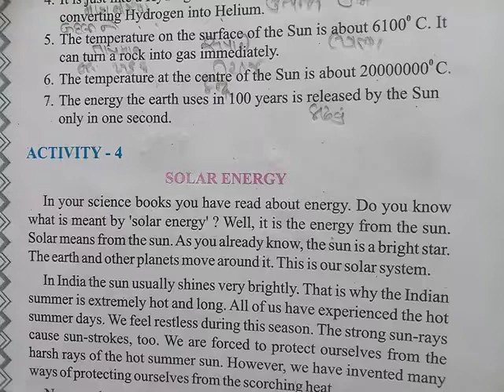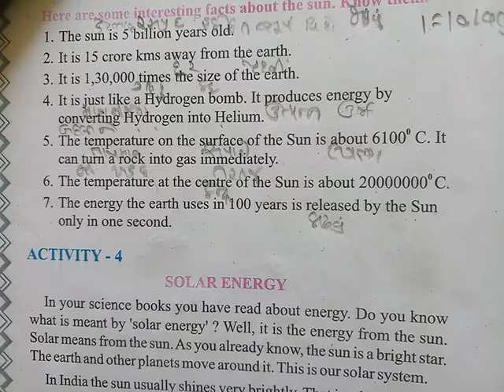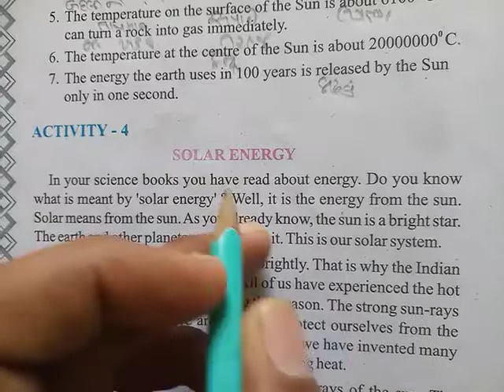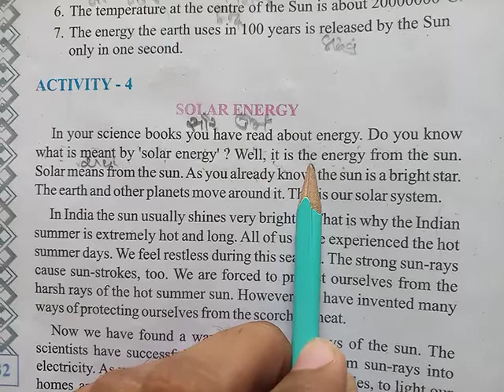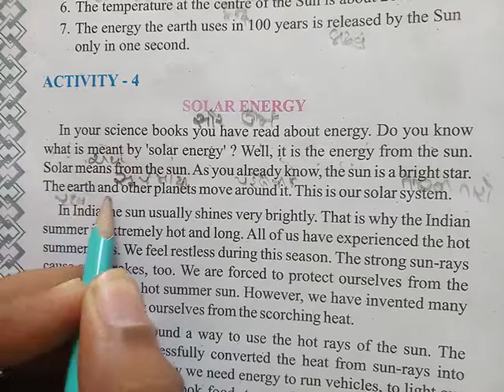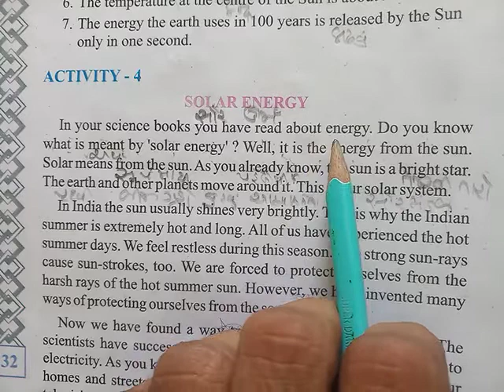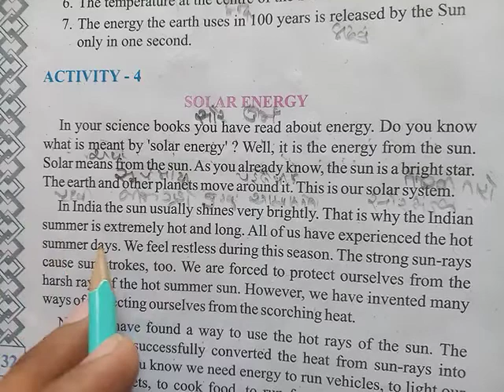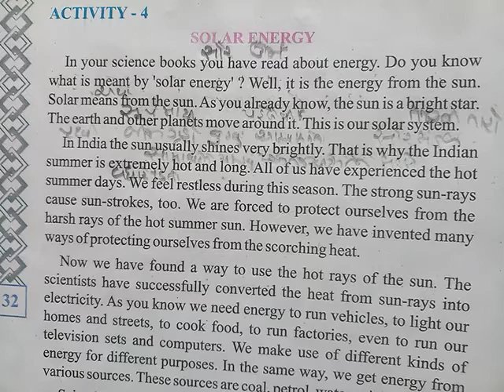GM STD 8 ENGLISH UNIT 4 DAY 37 1